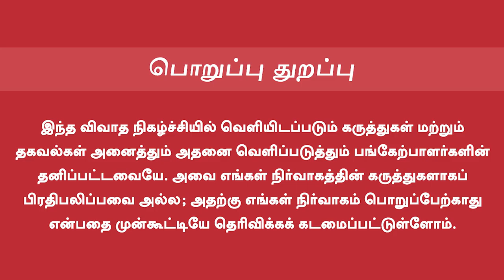kavingar yugabharathi speech I தனுஷ் OK சிவகார்த்திகேயன் சுமார் -யுகபாரதி பேட்டி